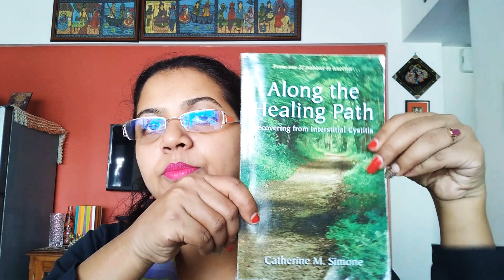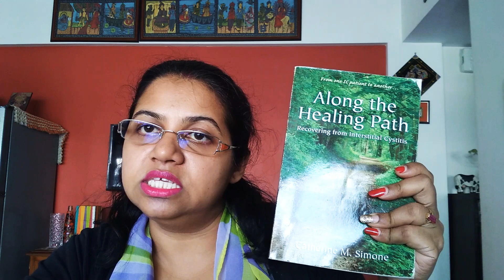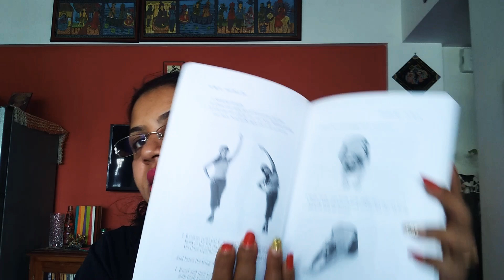Healing Interstitial Cystitis: Three Books That Guided My Journey to Remission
If you're battling Interstitial Cystitis (IC), you know firsthand the challenges it presents. Despite being often deemed incurable, there's hope for healing and achieving remission. In my personal journey, I found solace and guidance in three transformative books that I believe can offer invaluable insights and support to others navigating the complexities of IC.

"Along the Healing Path" by Catherine M. Simone is a beacon of wisdom and encouragement, providing holistic approaches to managing IC and reclaiming wellness. Simone's compassionate guidance and practical strategies empower readers to take charge of their health and embark on a journey toward healing.

"Wendy Cohen's Better Bladder Book" is a comprehensive resource that addresses the multifaceted aspects of IC, from dietary recommendations to self-care practices. Cohen's expertise shines through as she offers actionable steps and empowering advice to help individuals overcome the challenges posed by IC and improve their bladder health.

Additionally, "Heal Pelvic Pain" by Andy Stein offers invaluable insights into understanding and alleviating pelvic pain, a common symptom experienced by those with IC. Stein's holistic approach integrates mind-body techniques and therapeutic exercises to promote healing and restore comfort.

These three books have been instrumental in my healing journey, providing me with the knowledge, support, and encouragement needed to navigate the ups and downs of living with IC. I wholeheartedly recommend them to anyone seeking guidance and empowerment on their path to healing.

- "Along the Healing Path" by Catherine M. Simone
- "Better Bladder Book" by Wendy Cohen
- "Heal Pelvic Pain" by Andy Stein

Remember, healing from IC is possible, and these resources can be invaluable companions on your journey towards remission. Wishing you strength, resilience, and renewed hope as you embark on your path to wellness.

Together, we can foster a community of empowerment and healing.